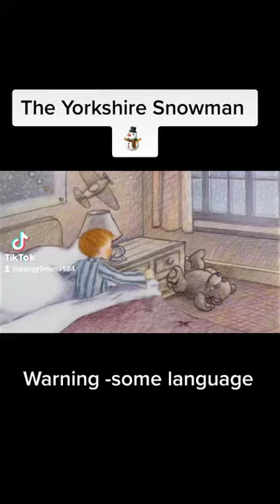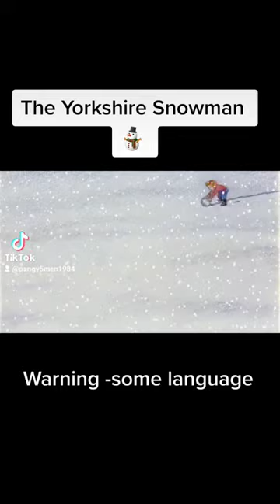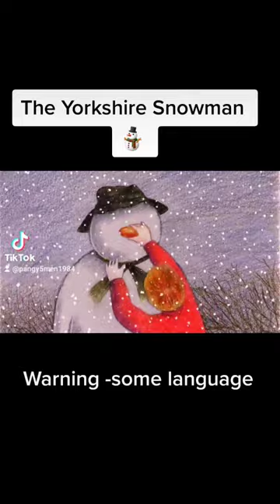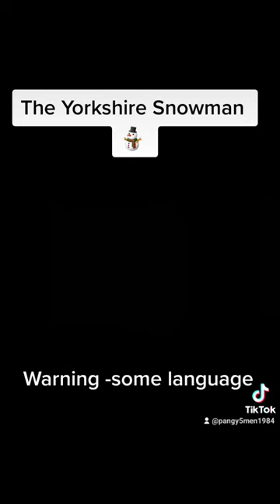The yorkshire snowman ⛄️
the snowman classic done yorkshire style